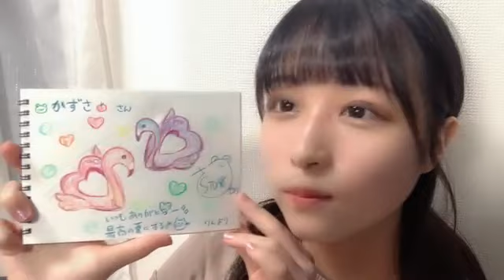48 HARADA SAYAKA 2023年07月23日21時33分38秒 原田 清花（STU48 2期生）